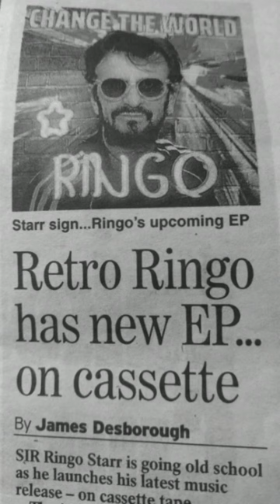The Beatles Ringo Sells More on Cassette Than Other Formats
The Beatles Ringo Starr talks about cassettes being his best format and the kids buying them.